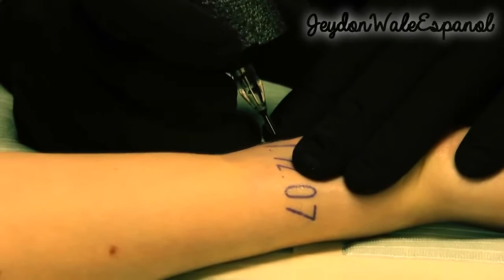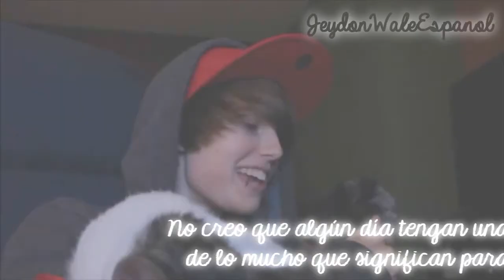My tatto reason 11/12/07 [Jeydon Wale]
Este vídeo me hace llorar. no hay más